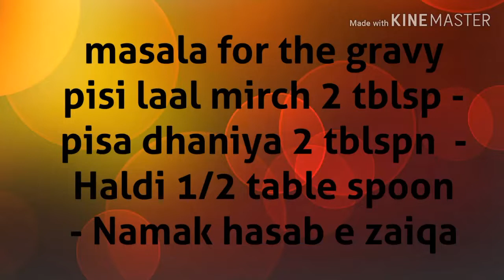Lagan Kabab | Dum K Kabab | Cooking with Umm-e-hassan